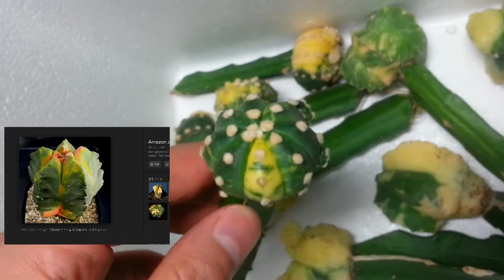다육식물 : 주교관, 난봉옥 [主敎冠-] Astrophytum myriostigma Lem.